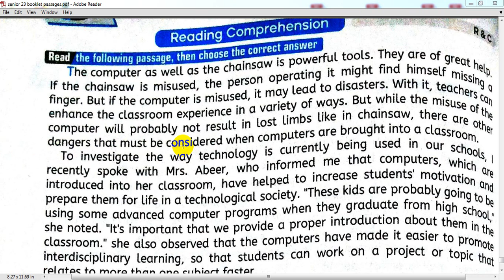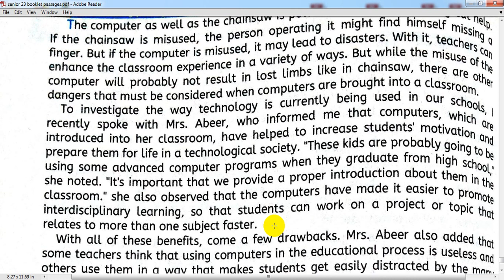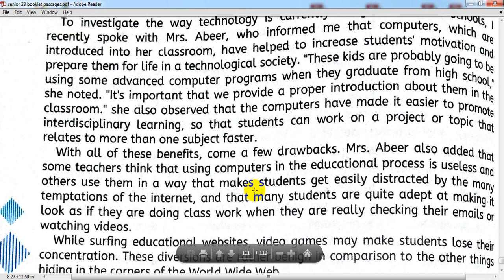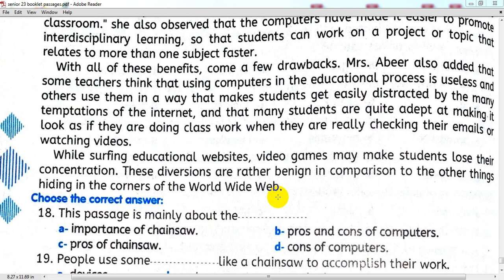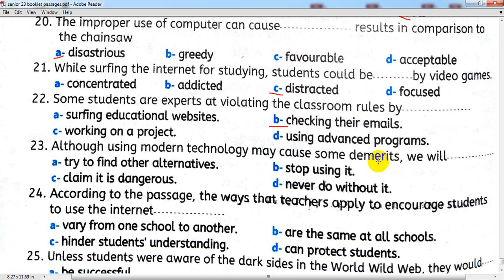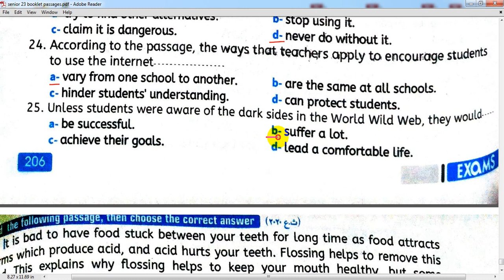حل قطعة الفهم رقم 252 للثانوية العامة